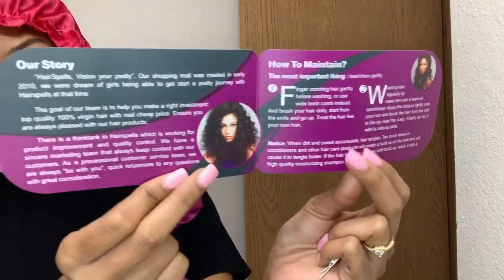Ginger Highlight Water Wave Initial Review & Install | Hairspells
💁🏽‍♀️Hi y'all. I am back with another video. Check out related info below:

Hair Details: P4/350 highlight color Brazilian water wave 180% density lace frontal wig Cap M 100% human virgin hair